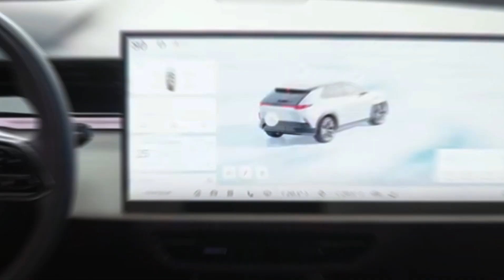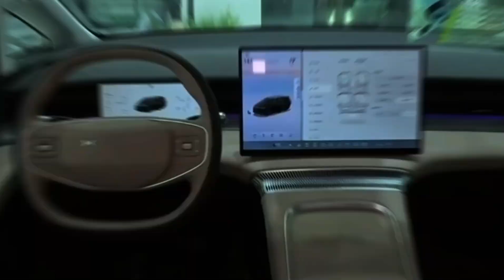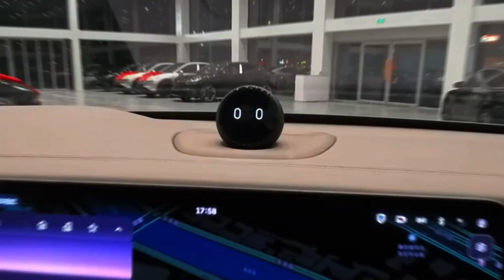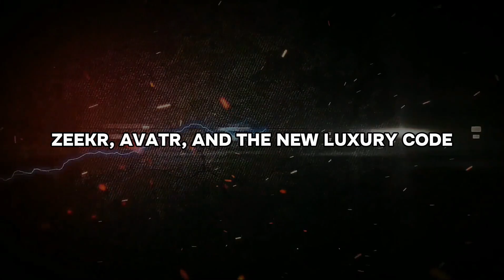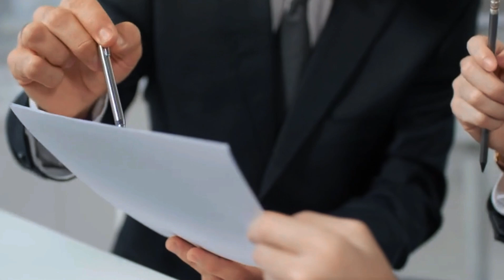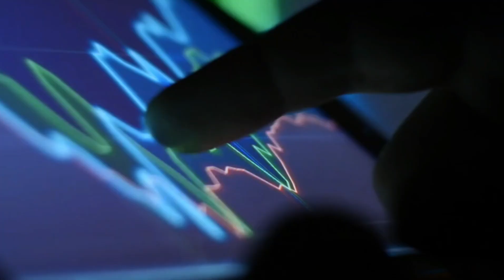China’s Electric Cars Are Blowing Minds in 2025!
The automotive industry is seeing a shift as highlighted by the 21st Shanghai International Automobile Industry Exhibition. This car news update showcases how China is becoming a major player, pushing the boundaries of ev adoption. The rise of **BYD** and other manufacturers could challenge existing market leaders.
At the 2025 China Auto Show, the world got a front-row seat to jaw-dropping innovations from Chinese EV giants that are rapidly outpacing Tesla. From AI-powered self-driving to ultra-luxury interiors and shockingly affordable pricing. If you care about cars, tech, or investing—this is a must-watch.

⚡ Detailed analysis
⚡ Scientific examination
⚡ Expert opinions and new theories
⚡ The shocking truth about advanced AI and technology

🎬📹🕗⏳ TIMESTAMPS

00:00 🎧 intro
00:07 🎧 Shangai Auto Show 2025
02:05 🎧 Welcome To The Future – Shanghai Auto Show 2025
03:36 🎧 Byd—From Underdog To Global Titan
06:41 🎧 Xpeng’s Tech Leap – Flying Cars And Ai Pilots
08:50 🎧 Nio – The Ai Experience And Battery Swapping Revolution
11:56 🎧 Zeekr, Avatr, And The New Luxury Code
13:32 🎧 Robotaxis And The Age Of Autonomous China
15:02 🎧 Tesla’s Silence – A Loud Absenc
16:54 🎧 The New World Order Of Cars
18:17 🎧 The Final Turn
18:50 🎧 Outro

🚀📡🤖🏗️ ABOUT 🏷️ KIMLUD x TECH. AI. APP. x MEGAPROJECTS

Ready for what's next? I demystify the transforming AI and tech landscape shaping megaprojects and global geostrategy 🌎.

🛠🤖🛠 APPS & PLATFORMS I USE

📹🎬🤳🤖  CONTENT CREATION
Visual Style 📺 Cinematique live action, data visualization